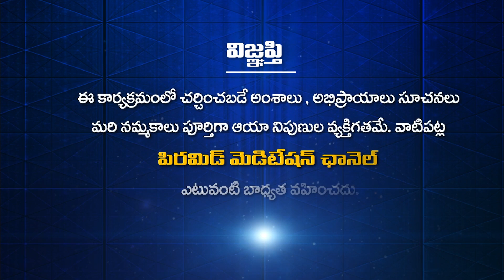పత్రీజీ మహాకరుణ శాకాహార జ్ఞాన మహాయజ్ఞం|Patriji MahaKaruna Sakahara Dhyana Gyana MahaYagnam P2|Alwal